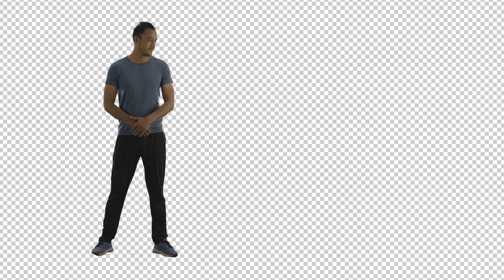Shot Breakdown & Commercial - Mangalam Pipes 2018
- Mangalam TV Commercial  shot in green screen. Paras Khadka - captain of the national cricket team, Nepal. -
All post production credits.